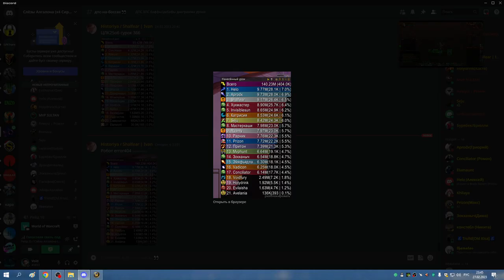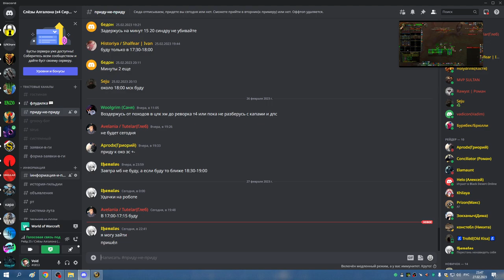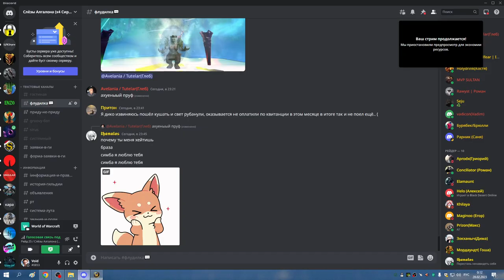РС 25об РДРУ СОВА 27 02 23